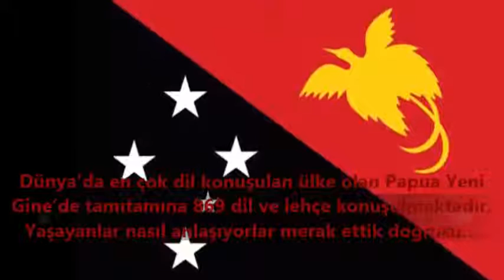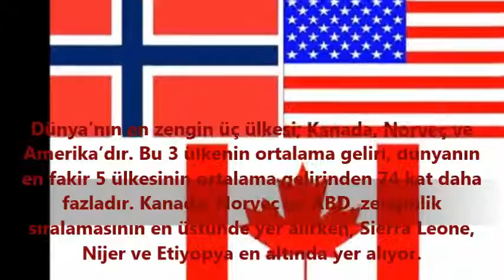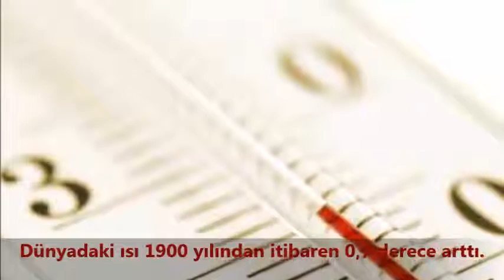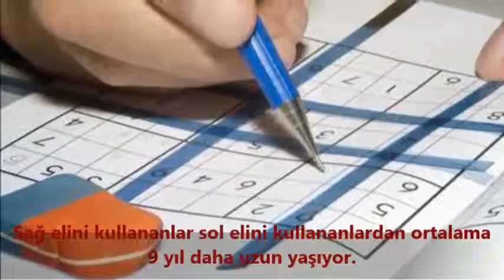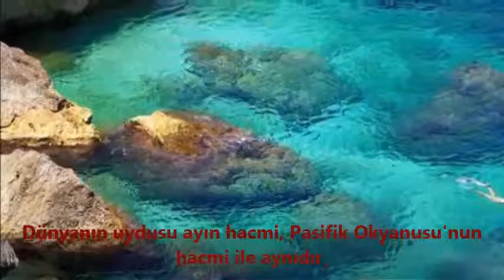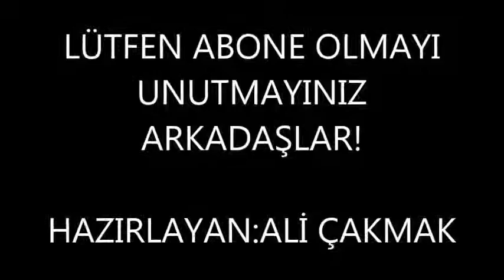30 ilginç bilgi